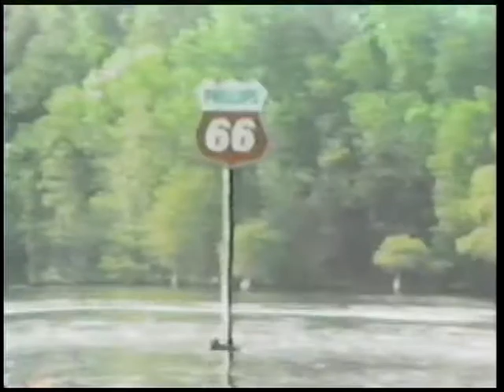Lets go fishin' ! with Dean Kartalas 1/2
"Let's go fishin' !"  episode:  " Bald man and the sea ",
Leslie Lane and Dean Kartalas go bass fishing on Lake Marion in Santee Cooper Country South Carolina Part 1 of 2

Dean Harold Kartalas, Sept. 26, 1952 - Feb. 15, 2011 RIP
Leslie Leah Lane           July 22, 1952 - April 10, 2004  RIP

...may your honey holes forever be heavenly!